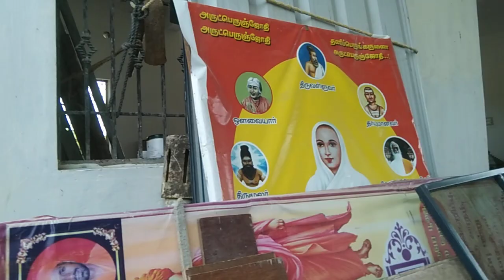July 1, 2023